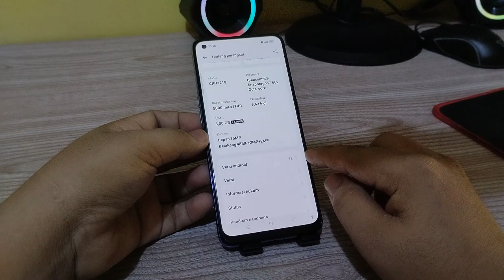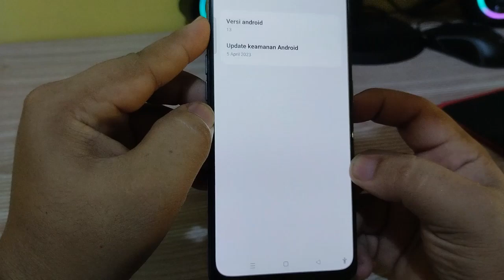Cara mengecek Versi Android Saat ini Hp Oppo A76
"Terima kasih"